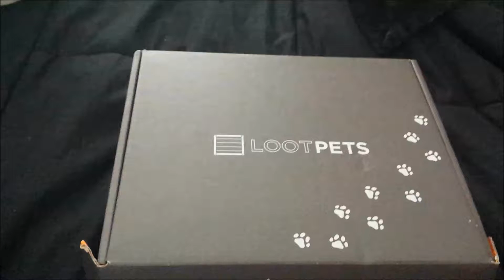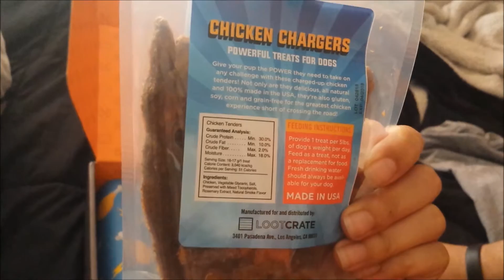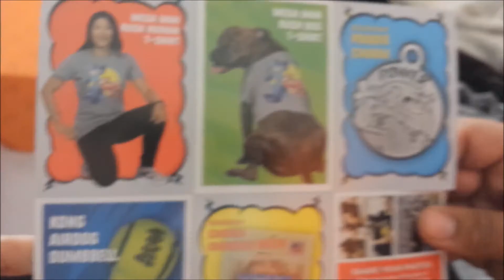LOOTPETS UNBOXING MAY 2016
Lootpet theme "POWER"